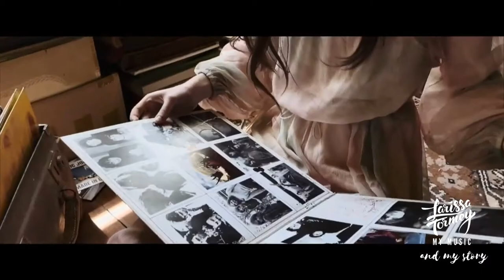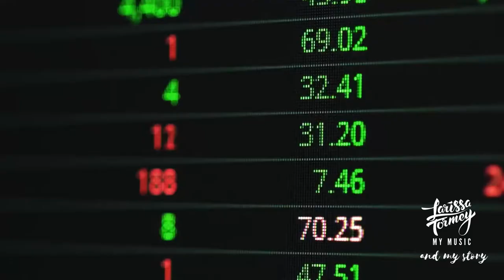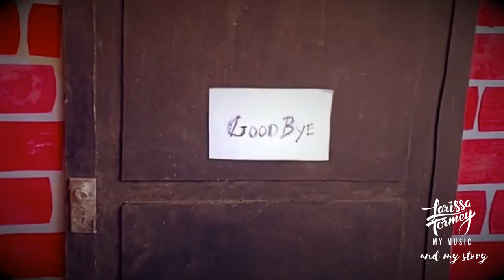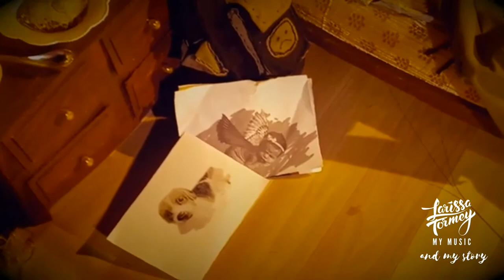My Music And My Story- Eric John Kaiser